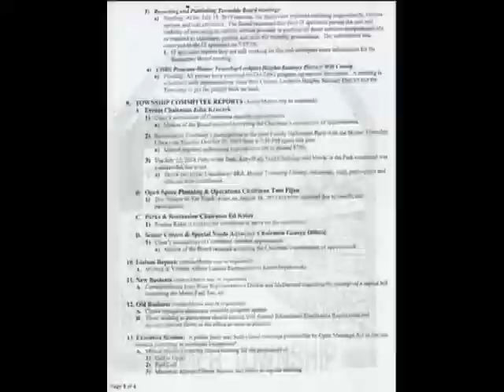Homer Township 8 12 2019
Homer Township Meeting